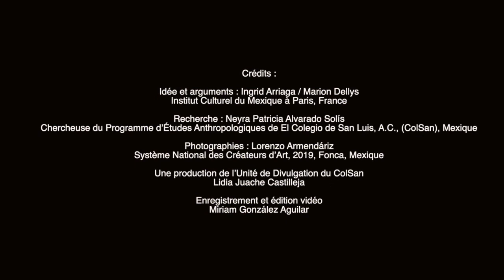Quels rapports entretiennent-ils avec les populations locales ?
Les Tsiganes du Mexique. Episode 8/11

Entretien avec Neyra Patricia Alvarado Solís

Dans le cadre de l’exposition
SE DEPLACER POUR EXISTER
De Lorenzo Armendariz

Institut Culturel du Mexique en France
ColSan, Colegio de San Luis, Mexique

Novembre – Décembre 2021

Crédits :
Idée et arguments : Ingrid Arriaga / Marion Dellys
Institut Culturel du Mexique à Paris, France (2021)
Recherche : Neyra Patricia Alvarado Solís
Chercheuse du Programme d’Études Anthropologiques de El Colegio
de San Luis, A.C., Mexique
Une production de l’Unité de Divulgation du ColSan, Lidia Juache
Photographies : Lorenzo Armendariz

Los Gitanos en México. Episodio 8/11

Entrevista con Neyra Patricia Alvarado Solís

En el marco de la exposición
ANDAR PARA EXISTIR
de Lorenzo Armendáriz

Instituto cultural de México en Francia
ColSan, Colegio de San Luis, México

Créditos:
Idea y argumentos : Ingrid Arriaga / Marion Dellys
Instituto Cultural de México en París, Francia (2021)
Investigación: Neyra Patricia Alvarado Solís
Investigador del Programa de Estudios Antropológicos de El Colegio
de San Luis, A.C., México
Producido por la Unidad de Divulgación de ColSan, Lidia Juache
Fotografías: Lorenzo Armendariz